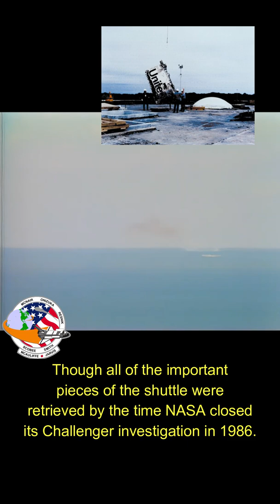Story of the Challenger Space Shuttle I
Story of the Challenger Space Shuttle

On Jan. 28, 1986, seven astronauts were killed when the Challenger space shuttle exploded shortly after launch. After launch, a booster engine broke apart, according to NASA. Just 73 seconds into the flight, the space shuttle exploded in midair, breaking apart.